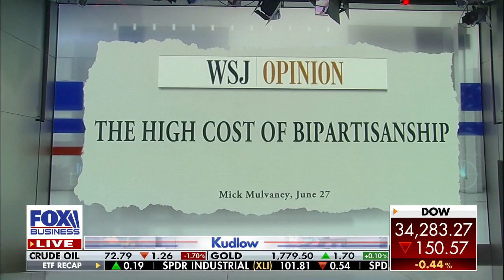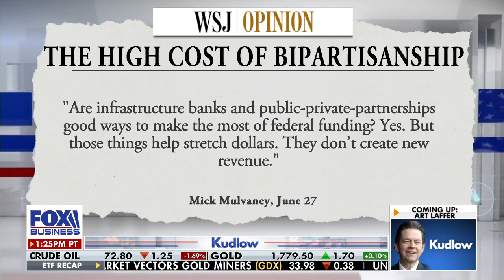Mick Mulvaney: I'm tired of GOP, Dems saying they did a great deal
Former White House chief of staff blasts Congress for making 'easy' decision to spend money on 'Kudlow.'